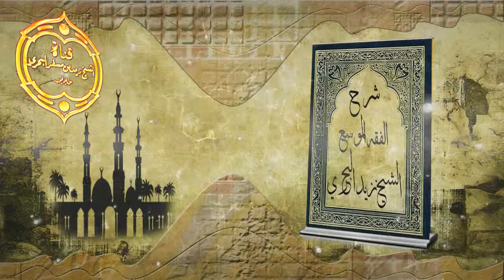الشيخ زيد البحري الفرق بين خطبة الجمعة والخطبة عند البلاغيين / أخطاء الخطباء في خطبة الحاجة